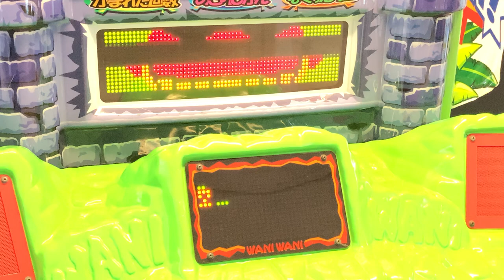ワニワニパニック3 函館空港ゲームコーナー